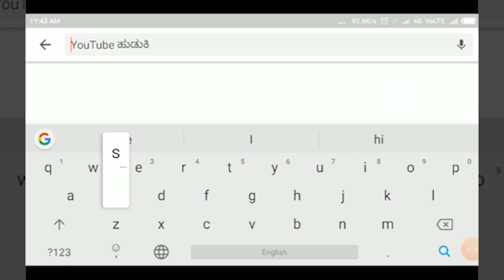SANKESHWAR-ಲಾಠಿಗಿಂತ ಮಾನವೀಯತೆಗೇ ಹೆಚ್ಚು ಸ್ಪಂದನ-ಸಿಪಿಐ ಕಲ್ಯಾಣಶೆಟ್ಟಿ ||SATYAM TV KANNADA